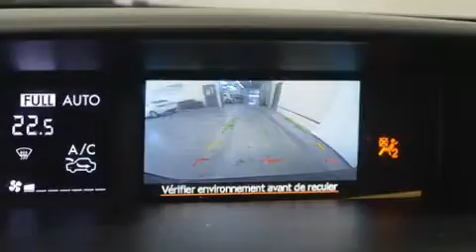2013 Subaru XV Crosstrek in Charlemagne Qc, QC J5Z 0B5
Le Subaru XV Crosstrek 2013. Affichant moins de 60 000 km au compteur, ce VUS 4 portes met la priorit�� sur le confort, la s��curit�� et son c��t�� pratique. Subaru a mis la priorit�� sur la commodit��, l'efficacit�� et le style en incluant: un essuie-glace de lunette arri��re, l'ouverture automatique de la glace du conducteur, un compte-tours, un afficheur de la temp��rature ext��rieure, colonne de direction inclinable et t��lescopique, galerie de toit, et plus. Les caract��ristiques de luxe, comme le climatiseur automatique et les si��ges en cuir prouvent qu'un v��hicule ��conomique n'a pas �� ��tre d��pouill��. Avec des phares �� haute intensit�� lumineuse pour ��clairer la route, vous b��n��ficierez d'une visibilit�� optimale en toutes circonstances. Le toit ouvrant �� commande ��lectrique permet de se rapprocher de la nature et d'humer l'air frais en un tour de main. Le syst��me de navigation int��gr�� procure des instructions �� chaque intersection, et les commandes de cha��ne st��r��o au volant permettent d'ais��ment r��gler le syst��me tout en conduisant. La cha��ne haute fid��lit�� alimente 6 haut-parleurs, qui procurent �� tous les passagers une exp��rience audio de premier niveau. Les coussins gonflables lat��raux se d��ploient pour limiter les effets d'un impact pour tous les passagers. Nous serons aussi en mesure de r��viser toutes les options de financement de votre prochain v��hicule. Nous serons heureux de r��pondre �� toutes vos questions. Nous sommes l�� pour vous aider.